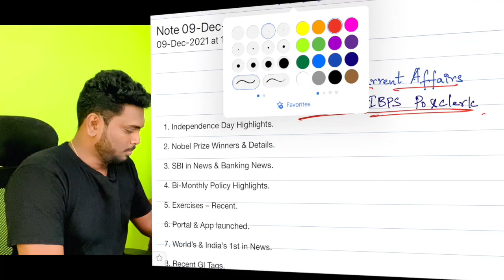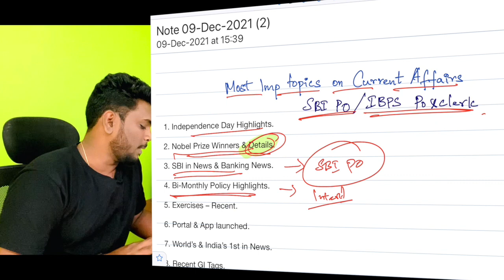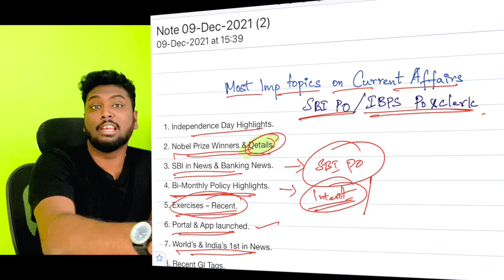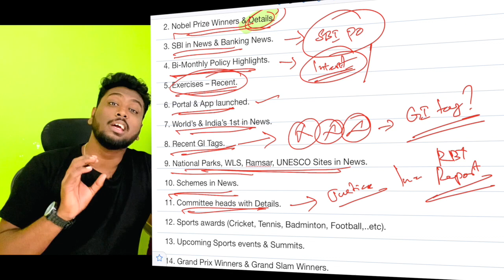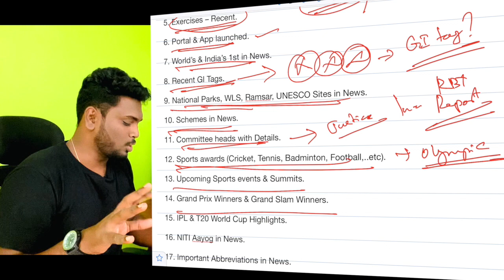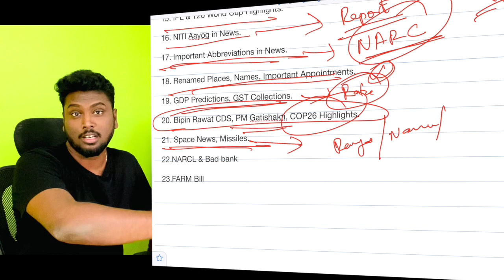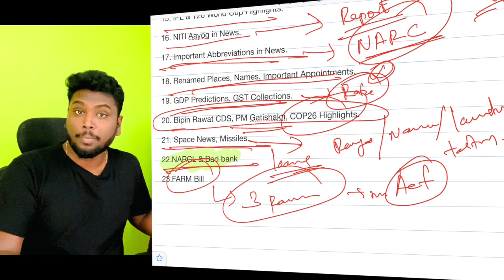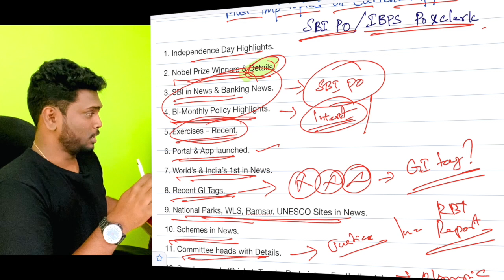🔴 Intha 23 Topics Padikama Mains pogathinga !! -Last Min Important Topics| SBI PO / IBPS Po & Clerk